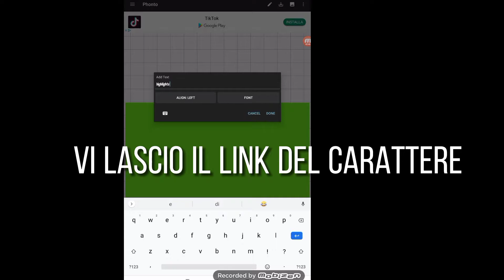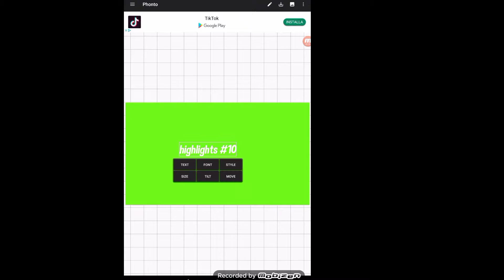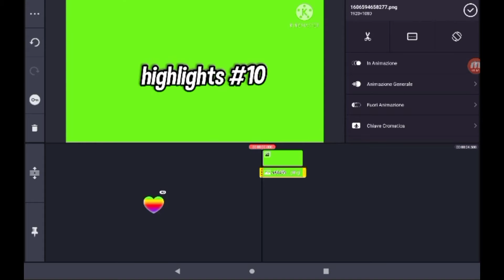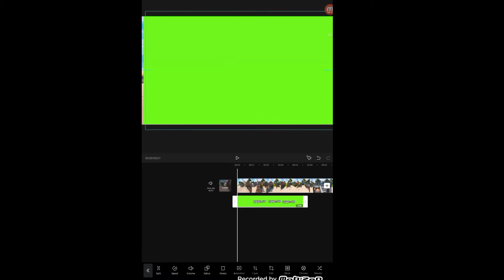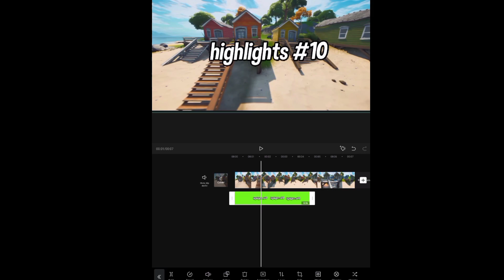Come creare la miglior intro like Numby! *FREE*| Editing Tutorial #1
Come creare la miglior intro like Numby! *FREE*| android tutorial #1
App used:(Free)
Phonto
Kinemaster
Capcut
Google